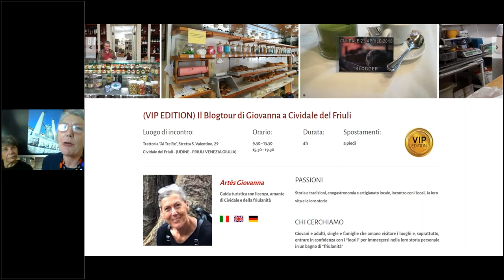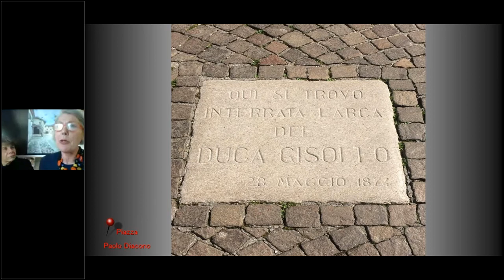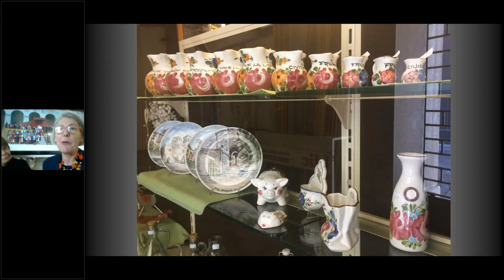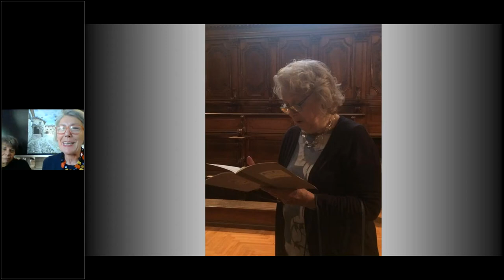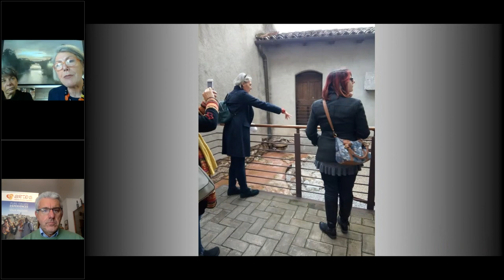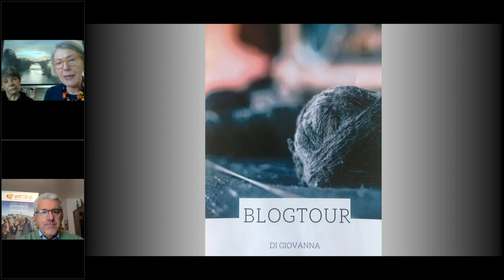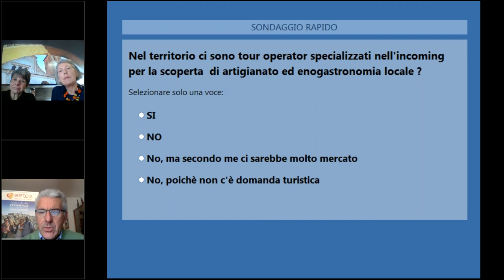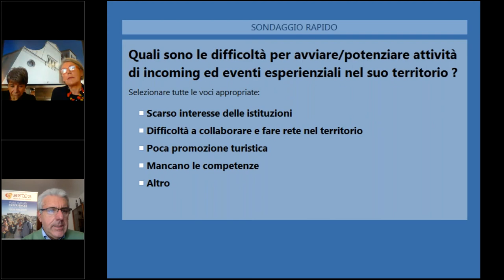Webinar Artès: Tour esperienziali alla scoperta dell'artigianato e dell'enogastronomia locale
Come proporre esperienze di qualità a visitatori italiani ed esteri appassionati a storie e tradizioni locali?
Come valorizzare il patrimonio di tanti territori italiani dalla grande tradizione artigiana ed enogastronomica?

Lo scopriremo attraverso il racconto di alcune esperienze, grazie alle relatrici che avranno modo di raccontare le attività che le vedono protagoniste di Cividale del Friuli, sito Unesco.
Presenteranno un prodotto esperienziale del catalogo ARTES “Blogtour di Giovanna a Cividale del Friuli”, la nascita, lo sviluppo e l’articolazione, come è nata l’idea.

L’occasione consentirà di condividere le problematiche relative ad un approccio esperienziale alla scoperta dell’artigianato e dell’enogastronomia, con un’attenzione particolare a turisti internazionali ed alle collaborazioni con gli enti locali ed altri protagonisti del territorio.

L’occasione consentirà di conoscere il lavoro in atto in Friuli ed a Cividale sui temi dell’incoming anche nell’ambito di vari progetti come “ATLAS” nell’ambito del programma INTERREG Croazia – Italia e “CURIOSI DEL TERRITORIO”.